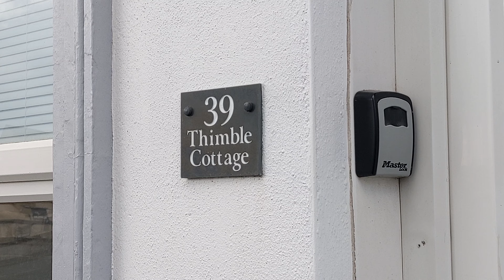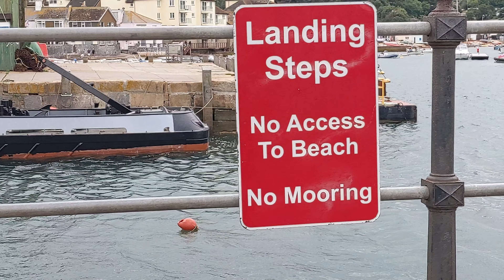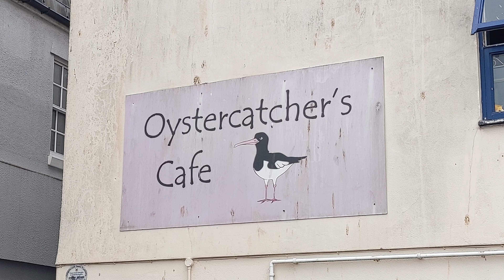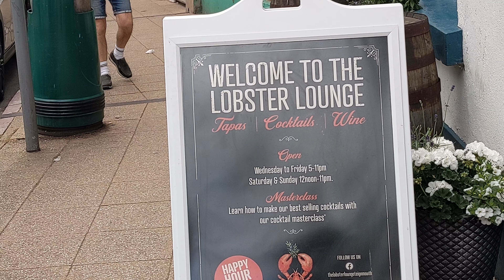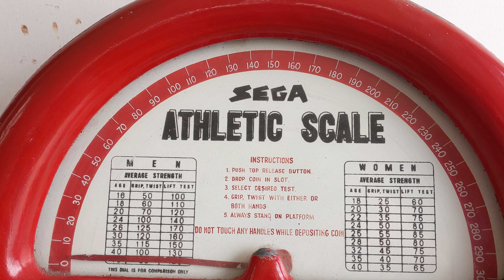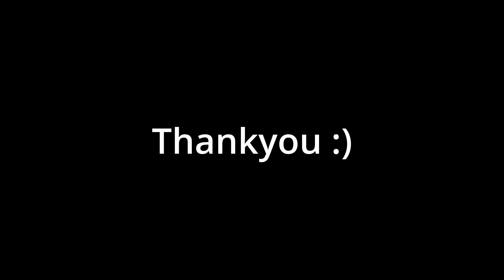Lazy Sunday Stroll - Classic Cars! - 03/07/22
On my longer Sunday walk today, I came across Classic Cars on the Seafront, and filmed a walk along the inside of the Pier :) Enjoy!
Timestamps:
00:00 - Teignmouth Station
00:33 - Walking to Polly Steps
02:05 - Polly Steps
04:14 - Fish Quay
05:19 - Northumberland Place
06:05 - Bay Hotel Broken Window
06:15 - Backbeach
08:16 - Point Carpark
09:07 - Classic Cars
12:56 - Walking the Pier
16:00 - Seafront
16:20 - Triangle Area
17:09 - Wellington Street
17:44 - Bank Street
18:23 - Northumberland Place
18:37 - Brunswick St / Carlton Pl
19:30 - Main Road Out Of Town